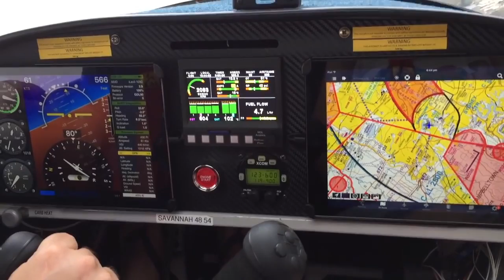Very Short Landing at YSBK, flying the ICP Savannah VG.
Short landing at YSBK Runway Centre. Flying a ICP Savannah VG, Stall speed is 30Kts, approach and flare at 40kts, results in landing in under 100Mtrs.

Landing on runway 11 Centre at Sydneys Bankstown Airport, YSBK.